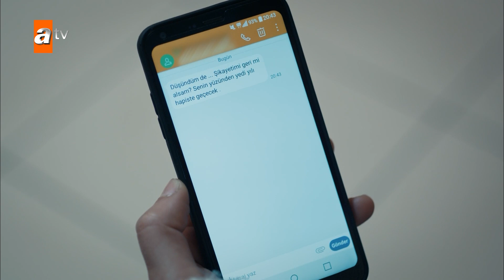Vedat, Nefes'i tehdit ediyor - Sen Anlat Karadeniz